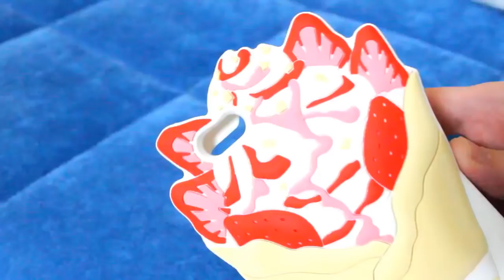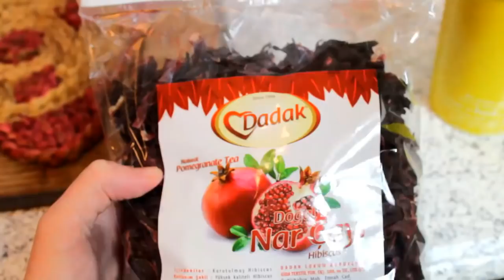Понравилось осенью 2017 || Чехлы на iPhone || Наташа Гром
Всем большой привет ! Так как вчера закончилась осень, хочу рассказать о том, что понравилось этой осенью ! Возрождаю старую рубрику "Понравилось осенью" ну и тоже самое будет после зимы = ) Хочется делиться с Вами классными шутками ! Но сегодня у меня по курсу книги, чехлы для телефона, музыка и кое что ещё = )

Данный ролик не спонсируется !
В ролике использованы клипы:
 Lil Peep - benz truck (гелик)
ATL - Танцуйте